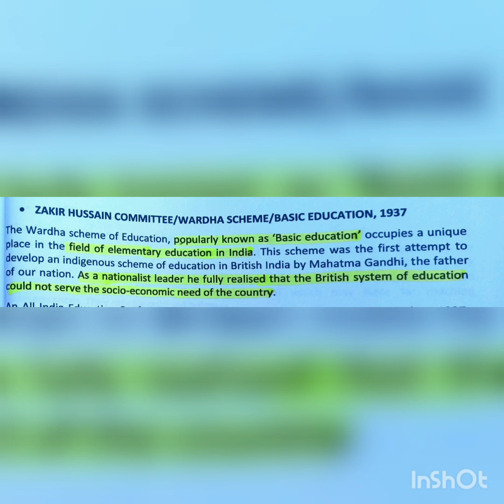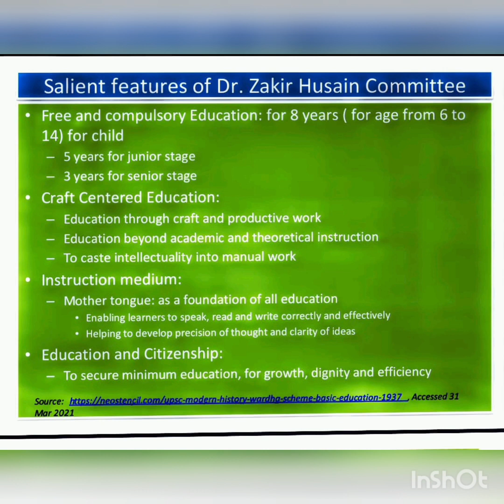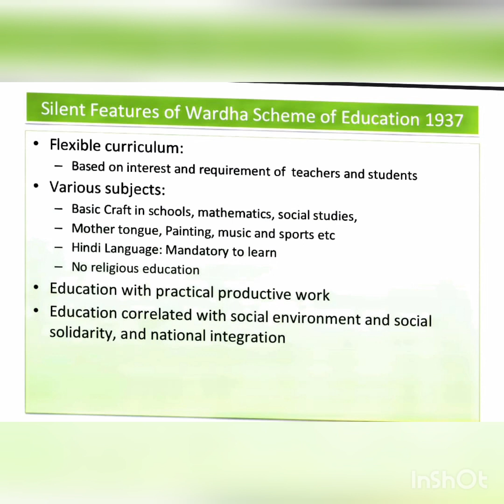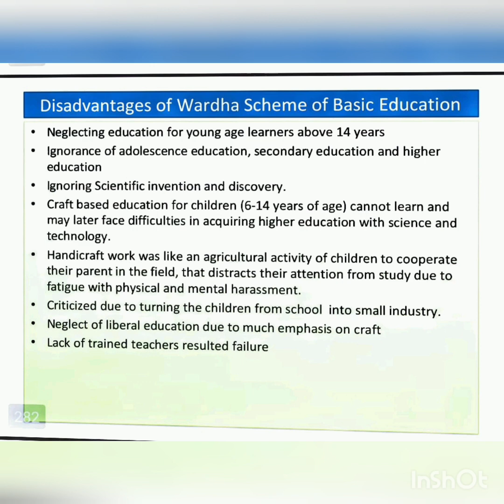Zakir Hussain Committee/ Wardha Scheme/ Basic Education, 1937 | Contemporary India and education